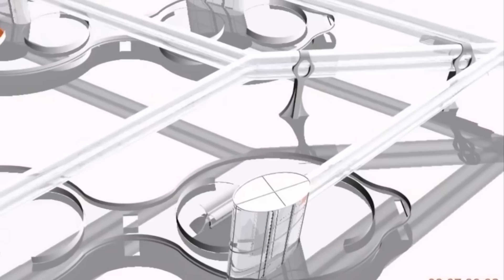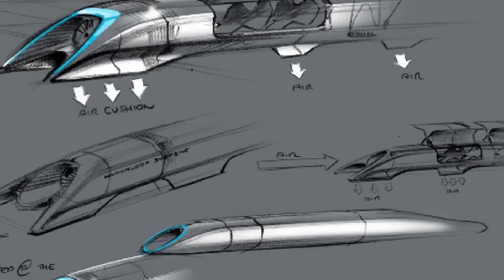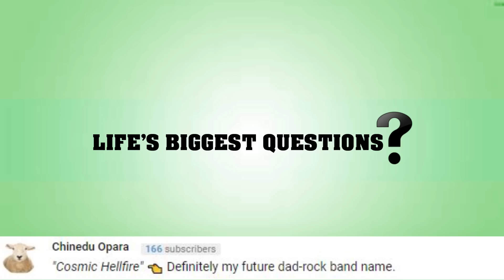What If Earth Had A Global Hyperloop Network?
What If Time Is An Illusion?

Hello internet - what’s going on, and once again welcome back to the most inquisitive channel on YouTube - Life’s Biggest Questions.  Today we curiously ask the question - What If Earth Had A Global Hyperloop Network?

VIDEO EDITED BY:
Ryan Wazonek